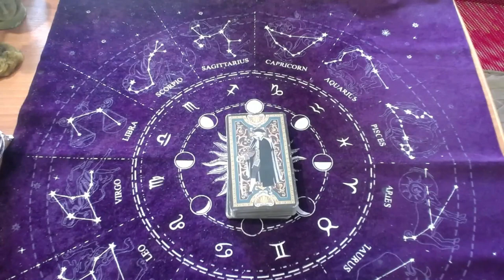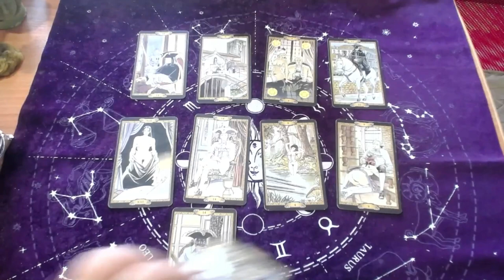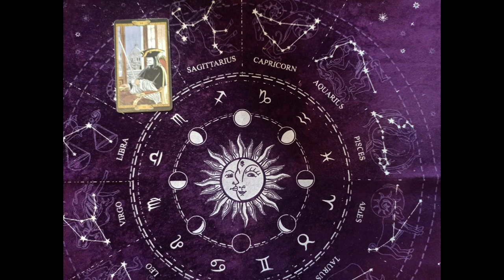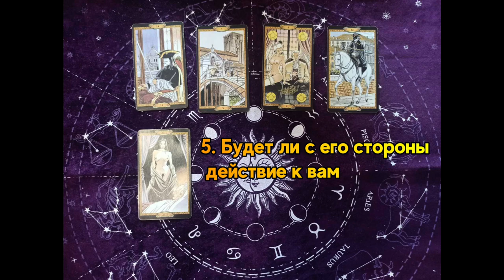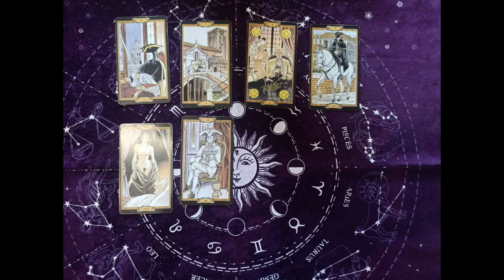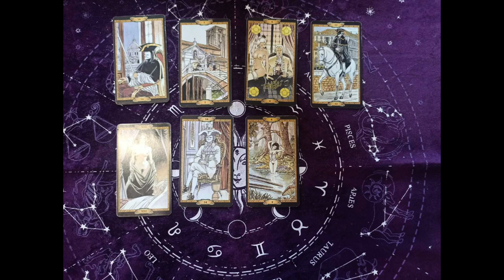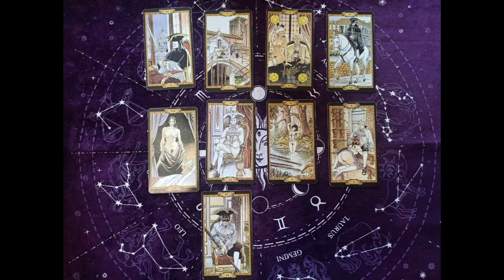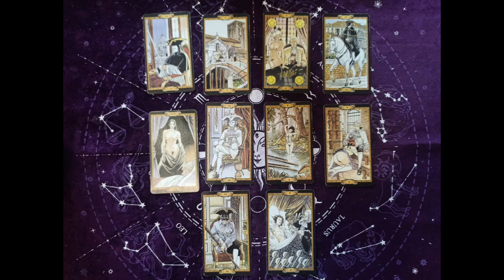Расклад Загадочный мужчина позволит разобраться в мыслях о загаданном мужчине. В его мыслях чувствах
Расклад раскрывающий твою судьбу